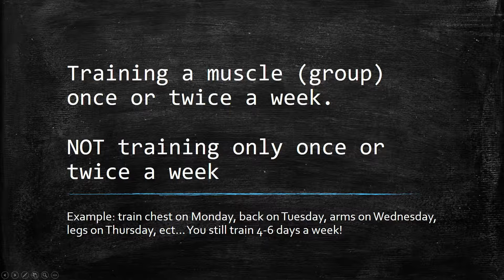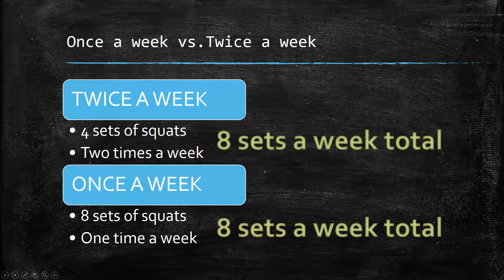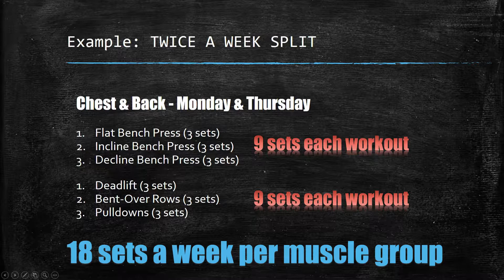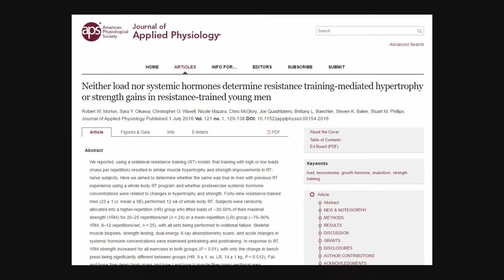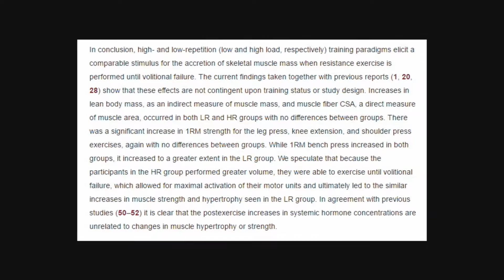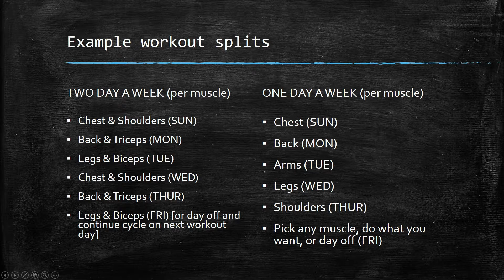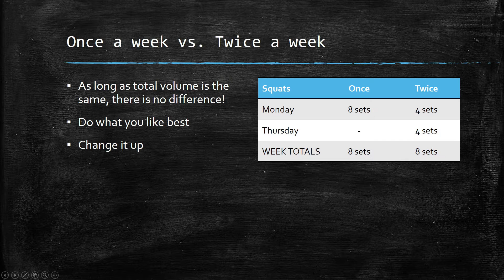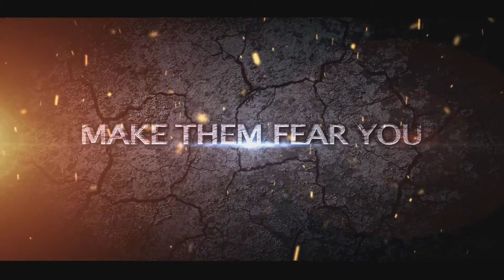HOW OFTEN TO TRAIN A MUSCLE - ONCE A WEEK VS. TWICE - HIGH REPS OR LOW - WHAT DOES SCIENCE SAY?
There are indeed several studies showing that training a muscle twice a week is superior for muscle hypertrophy, however, those studies are flawed. A new study has shown exactly what you need to do if you want to train a muscle once a week vs. twice.

While I personally like training a muscle once a week, I also employ the other methods from time to time. Most of the time I stick to a once a week split, but I will also use a twice a week split for a month or two, and a three time a week split for a couple weeks at a time, and even train every muscle everyday for a couple weeks. Variety is the best way to keep improving.

As the study shows, as long as the volume is the same, there is no difference in muscle size or strength between the two protocols. This just shows one thing, CONSISTENCY is the mother of all GAINZ! So do what you like, just be consistent, and try switching things up from time to time.

The study mentioned in this video has not been published to any place I can find where I could link it for free. It was mentioned in the Applied Metabolics Newsletter, which again, is a paid subscription.

I did find another study that I could link for free, though it is using older people, however the conclusion is the same

Keep in mind, when I say "Once a week vs. Twice a week" I'm referring to EACH MUSCLE! NOT total training! Meaning you will still be working out several days a week. I train each muscle once a week, and train 6 days a week, hitting a different muscle group everyday. I like pounding a muscle for a couple hours and then giving it 6-7 days to recover - at least most of the time.

HIGH REPS AND LIGHTER WEIGHT IS THE SAME AT HEAVY WEIGHT AND LOWER REPS

Once again, I believe it's best to use EVERY rep range and not get stuck in one mode. My preferred method is going very light (30 - 50 reps) and working down to very heavy (4 - 8). If you have never done very high reps, try it out! The pump is AMAZING! But change things up! Follow high reps light weight for a month or so, then try lower reps and heavy weight for a month or so, and then try doing high to low like I do. Mix it up. What matters most is consistency, intensity, and training the muscle to failure or close to it.